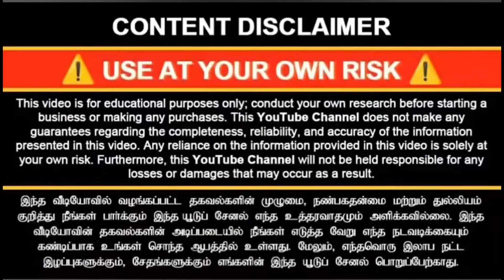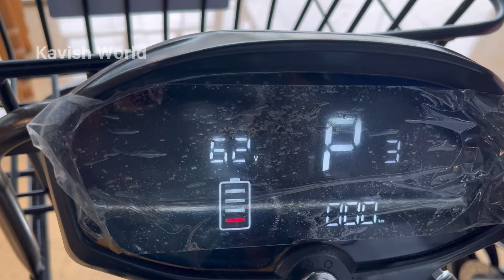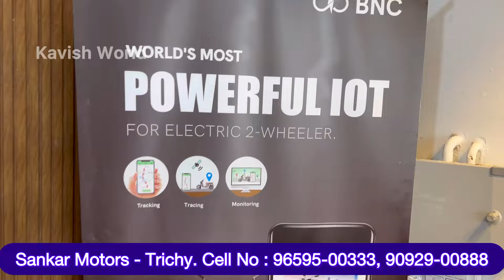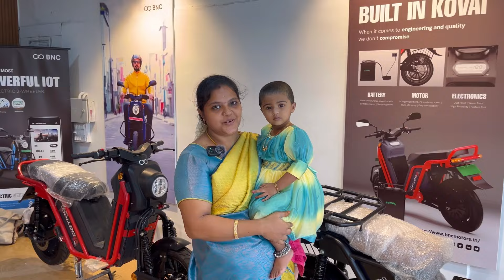சாமானிய மக்கள் மற்றும் மகளிர்,மாற்றுத்திறனாளிகள் வாங்கும் விலையில் ரூ 60,000 ல்/electricbike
5 ரூபாயில் 156 கிலோ மீட்டர் போகலாம் Electric Bike, Electric Cycle|| Sri Ram Electric Bike Trichy

3 years warranty, for battery

SANKAR MOTORS VIKE BIKES
NH81, Mambazhasalai,
Melachinthamani, Tiruchirappalli,